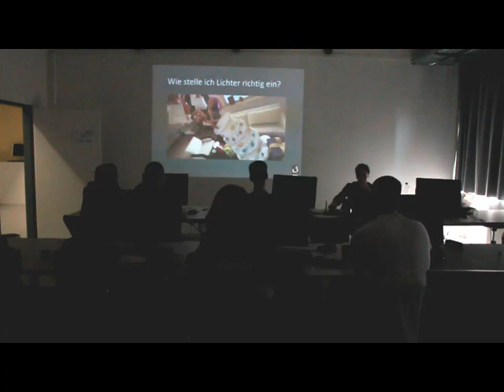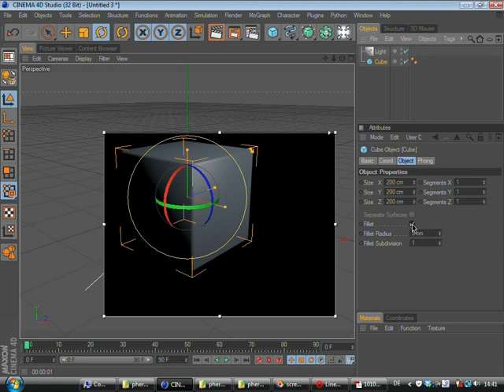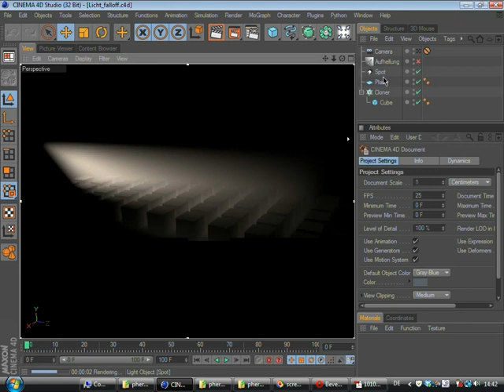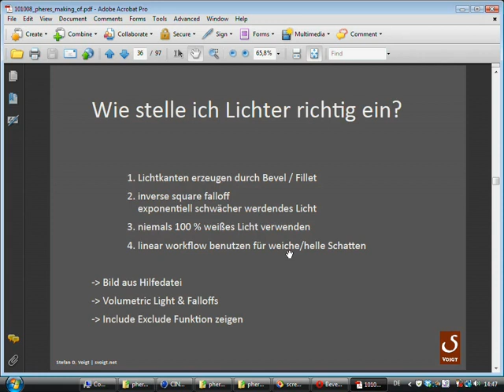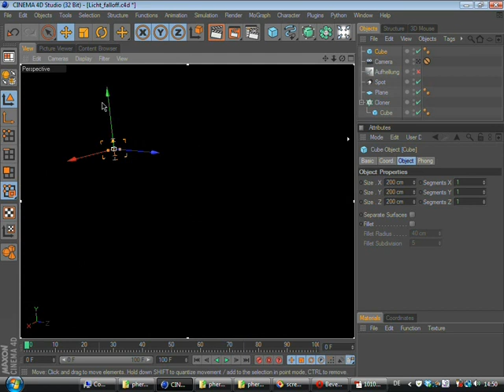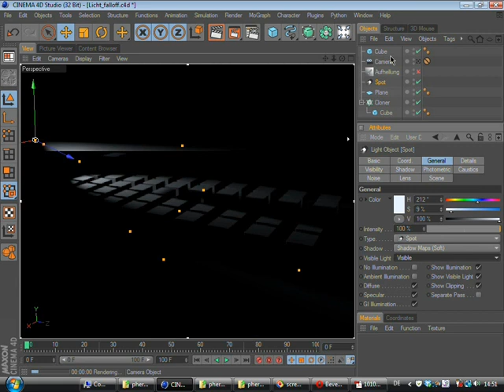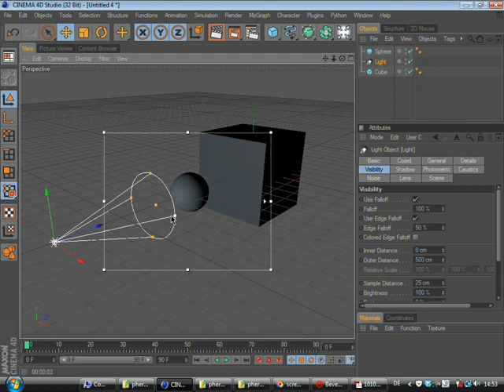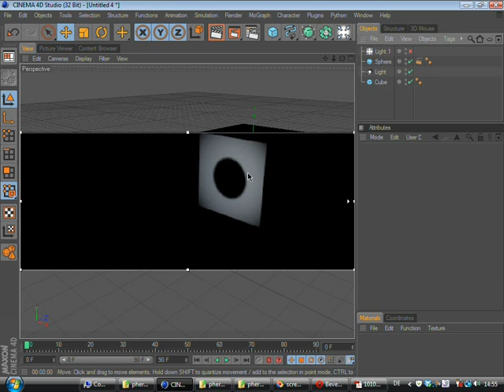Making of "pheres" 03 - Wie stelle ich Lichter richtig ein?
Inhalt:
00:00 - Einführung
01:31 - Lichtkanten erzeugen durch Bevel / Fillet
03:42 - inverse square falloff
05:43 - niemals 100% weisses Licht verwenden
06:44 - Ergänzungen: falloff & volumetric lights
11:10 - Inlcude & Exclude Funktion der Lichter